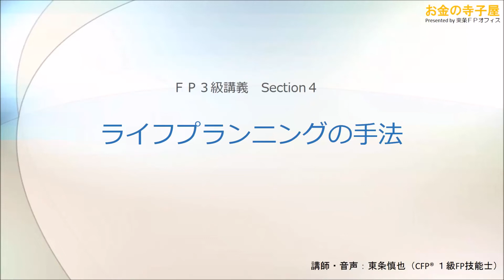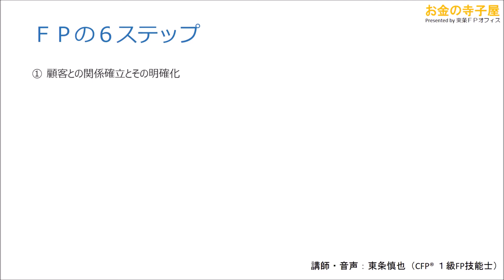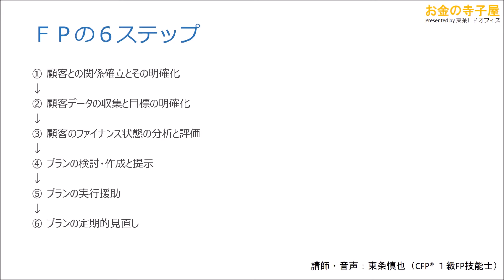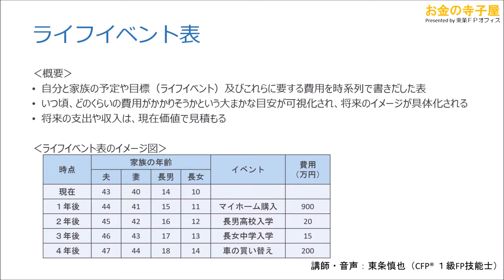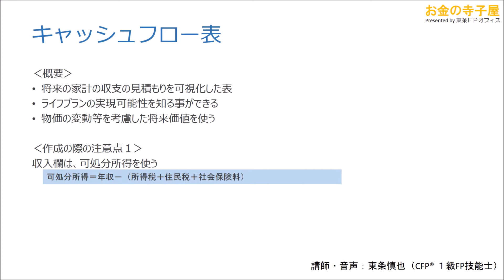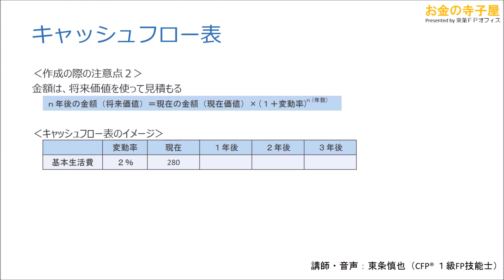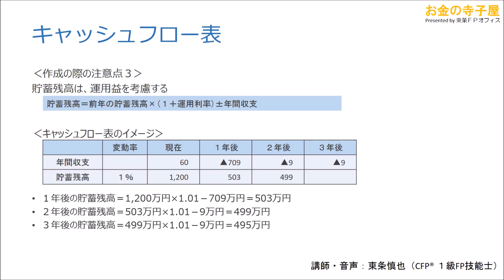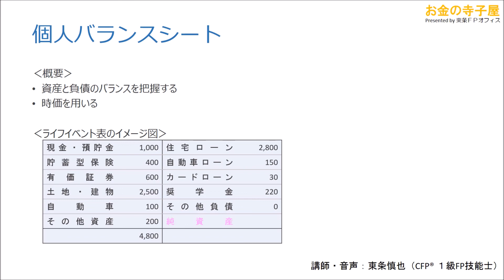【動画講義ＦＰ３級】04－ライフプランニングの手法